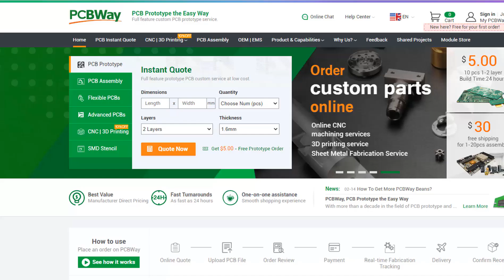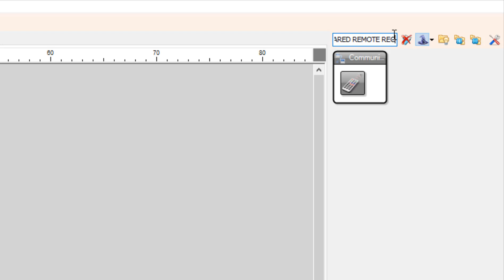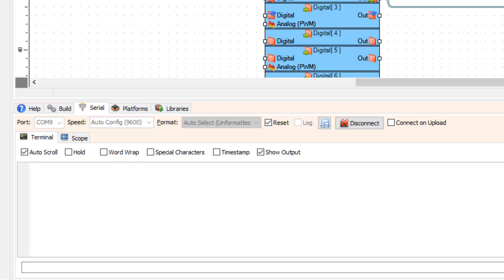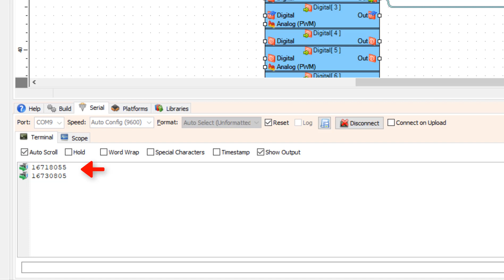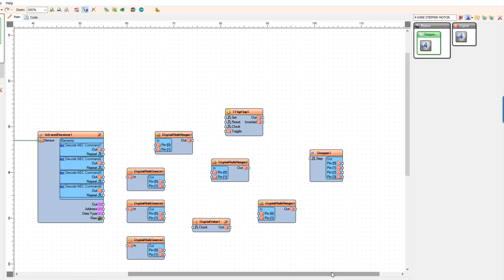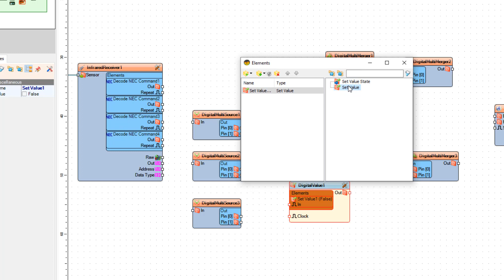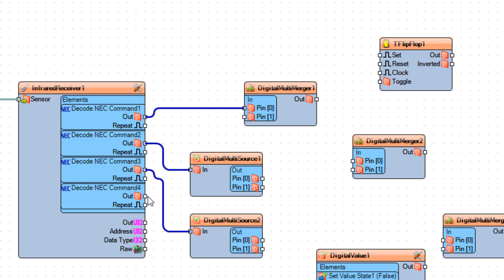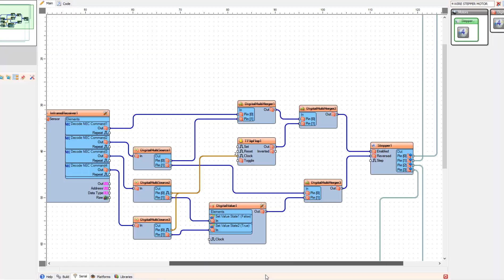Controlling Stepper Motor 28byj-48 With IR Remote Using Arduino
In this tutorial we are going to learn how to control a Stepper motor using IR remote and Arduino.
If you press & hold on the remote a Left or Right button the Motor will spin as long as you hold the button on the remote. If you press once a button Down or a button Up, the motor will start to continuously spin left or right.